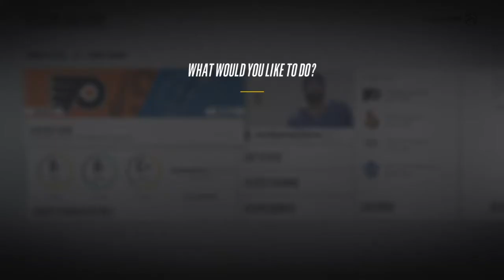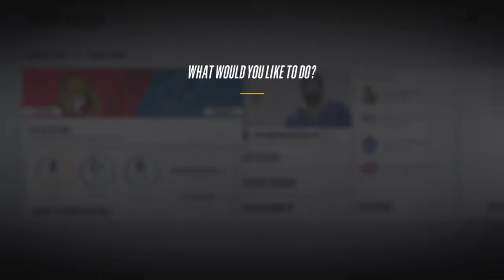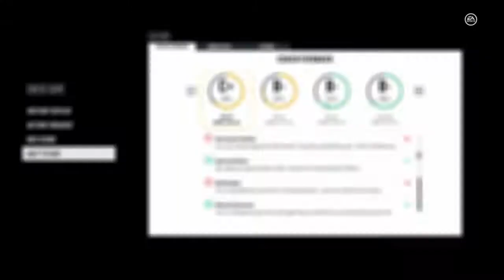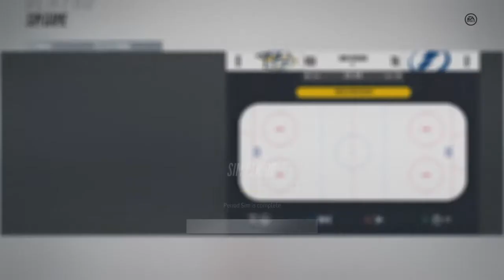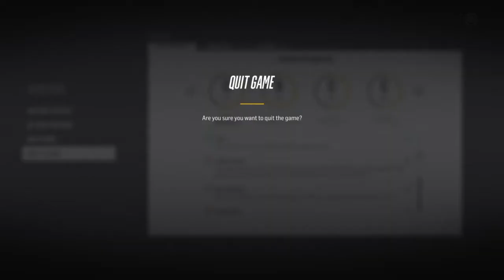NHL 18 Be A Pro #20 'killed him'